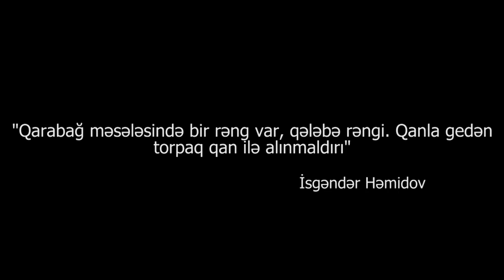"Bu qədər şəhidi olan bir dövlətdə yerindən duran əlinə qaval alır"-İsgəndər Həmidov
İsgəndər Həmidov:" Fikir verirsiniz hamı mən deyir, heç kim biz demir". Bir millətin nə qədər müğənnisi, saz çalanı, şairi, politoloqu olar. Mənim üçün iki rəng var. Qara və Ağ. Qarabağ məsələsində isə ancaq bir rəng var-Qələbə".